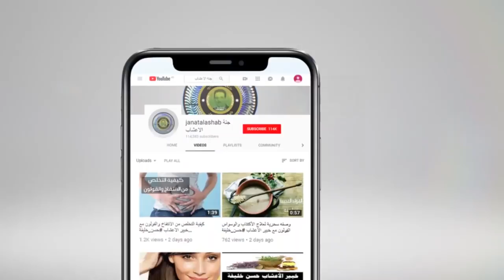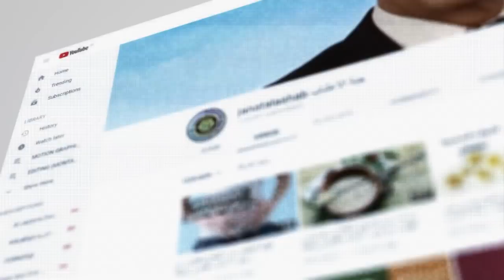فوائد الروزماري او اكليل الجبل مع خبير الاعشاب حسن خليفة